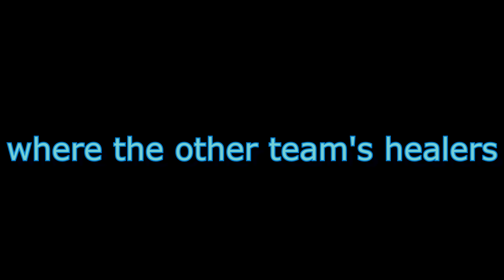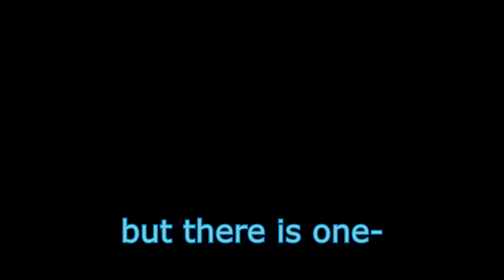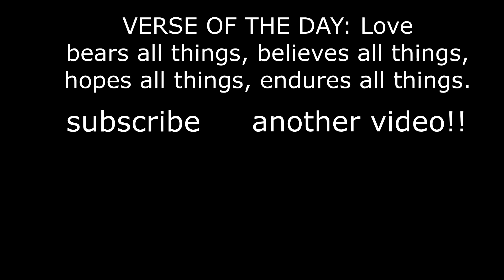STALKER SOMBRA in OVERWATCH COMP should be illegal...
In this one, Fate and I had had enough of getting bummed on Overwatch comp and decided we wanted to get our revenge. We achieved this by playing stalker Sombra and Tracer...